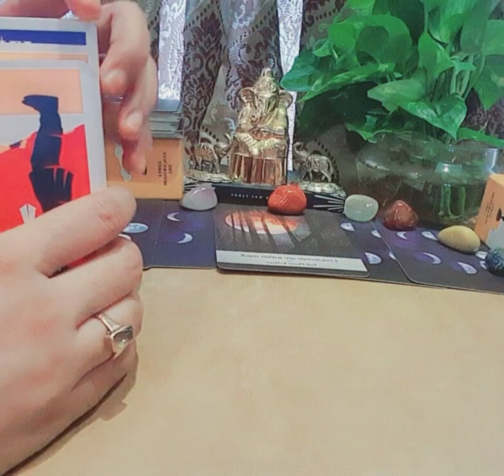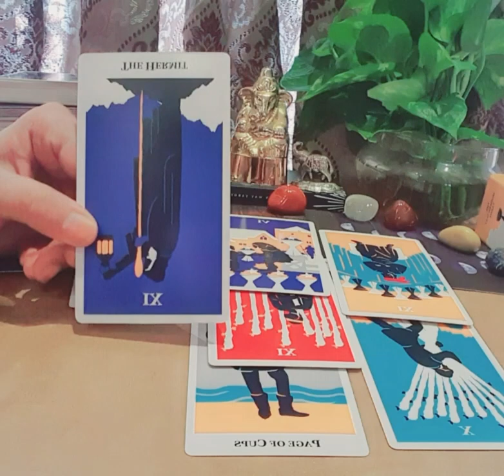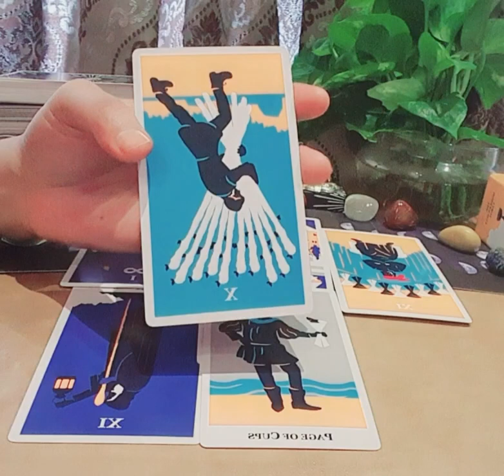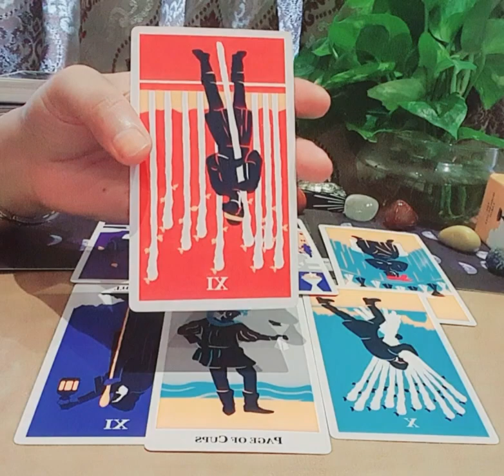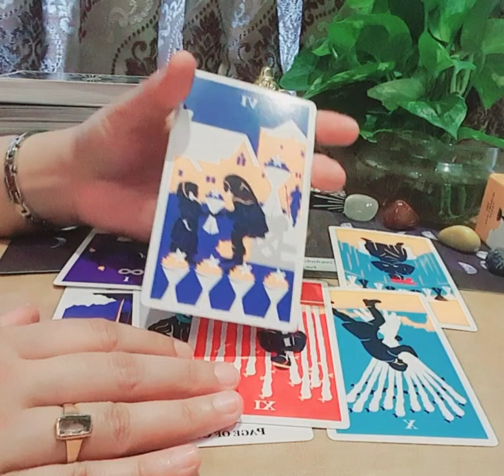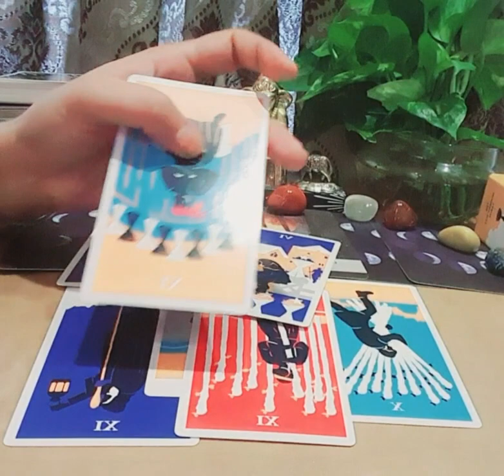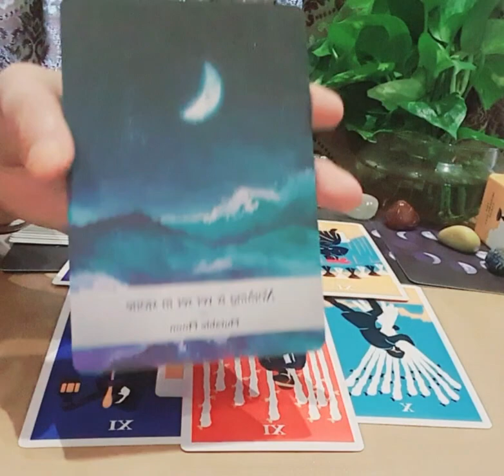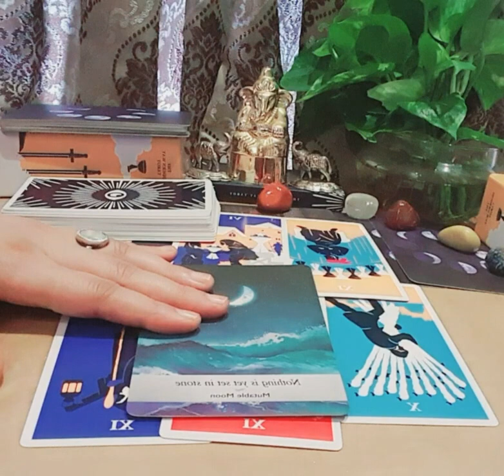KYA WOH AAPKE BARE ME SOCHTE HAIN🤔 CURRENT FEELINGS💔? NEXT ACTION😲 TIMELESS COLLECTIVE TAROT READING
This Channel helps you deal with situations & overcome problems through the divine light of Tarot Card Reading, Astrology, Numerology & Vastu.

🌎 Link to a Book on Astrology:

💟 Links to Gemstones: